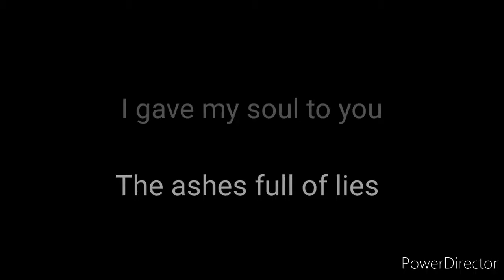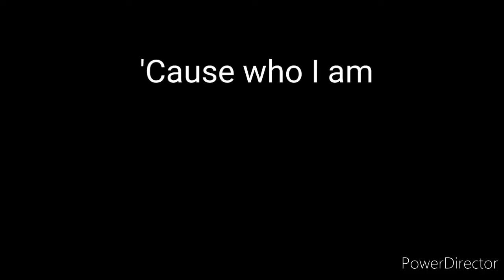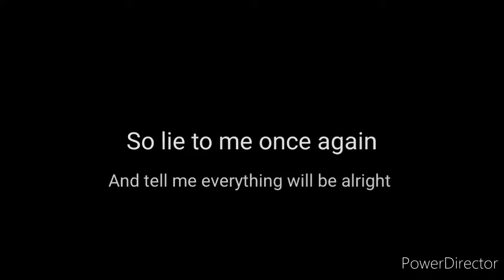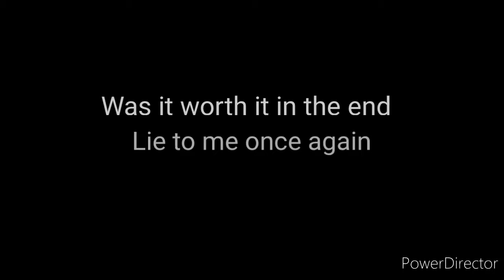12 Stones-Lie To Me (w) Lyrics